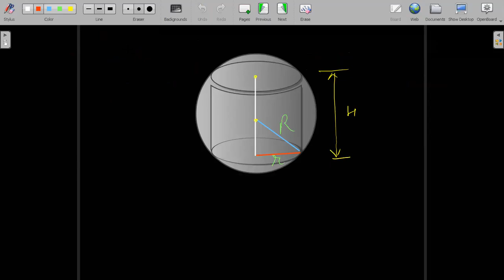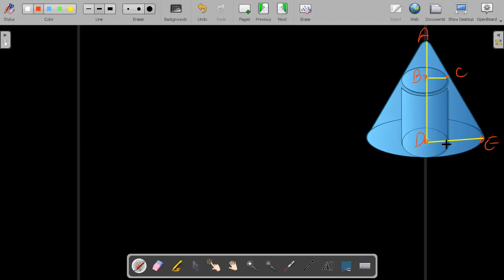Q12 to Q17 maxima-minima LECT3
ROHIT GANDHI SURE SUCCESS CLASSES